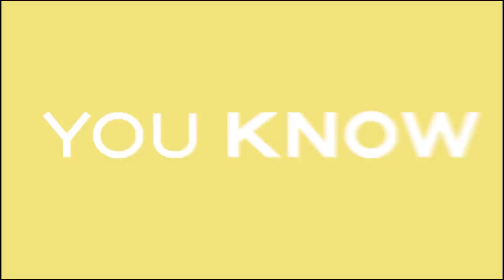B.O.B.'s Manager Shares His Promo Strategy